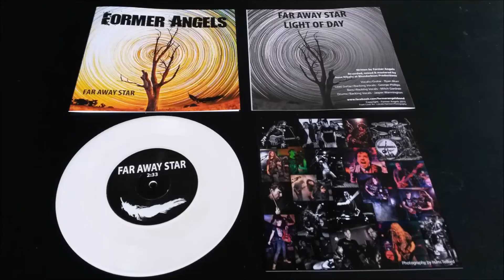Former Angels - Light of Day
B-Side from Far Away Star 7", released 6 November 2015

Buy or download from formerangels.bandcamp.com, or digitally through iTunes and Spotify

Recorded by Jesse Nikolic @ Blunderbuss Productions
Photos by Hans Telford, Former Angels et al